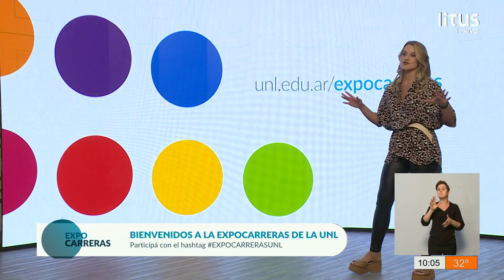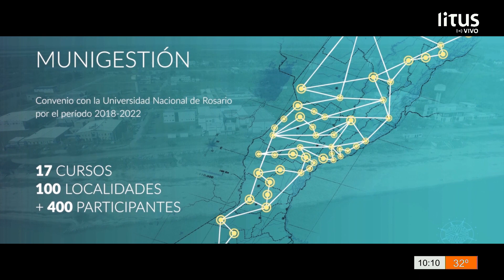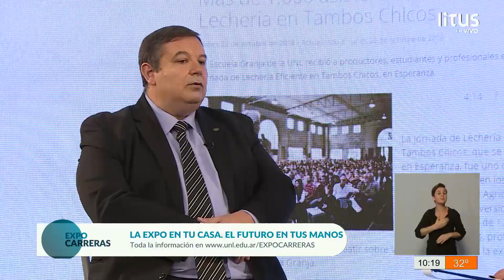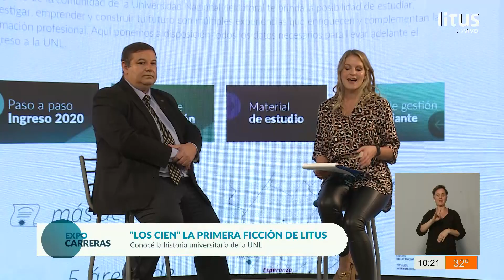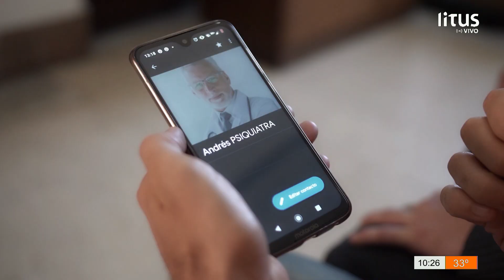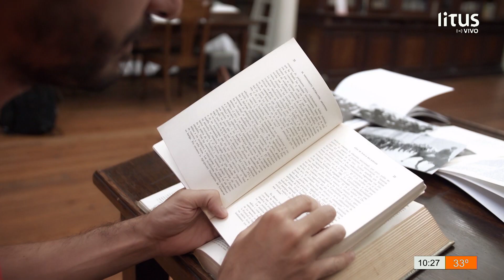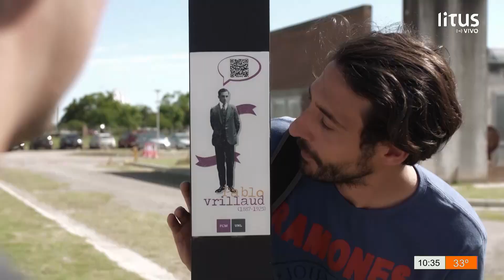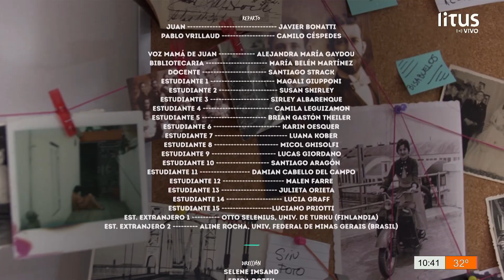Apertura Expocarreras 2020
Reviví la apertura oficial de la Expocarreras de la Universidad Nacional del Litoral. Fue protagonizada por el rector Enrique Mammarella y, además, se presentó "Los Cien", un docu-ficción sobre los orígenes de la UNL producido por Litus TV.